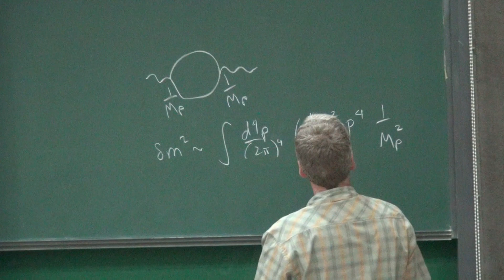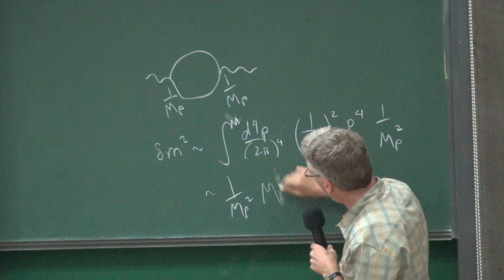Chung-I Tan, Cliff Burgess, Sumit Das, Future perspective of string ...Part II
Seminar X: NCTS-CQSE-CASTS monthly joint seminars
Speaker: Chung-I Tan (Brown University), Cliff Burgess (McMaster University), Sumit Das (Kentucky University)
Time: 2014/06/06, 16:00